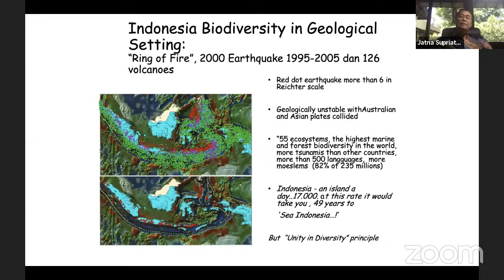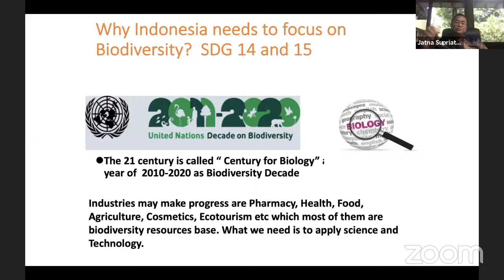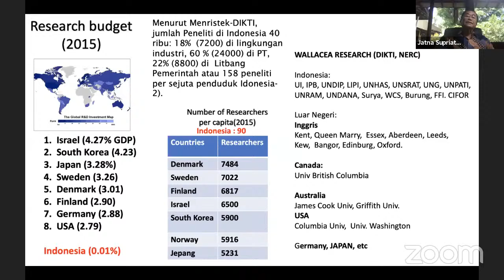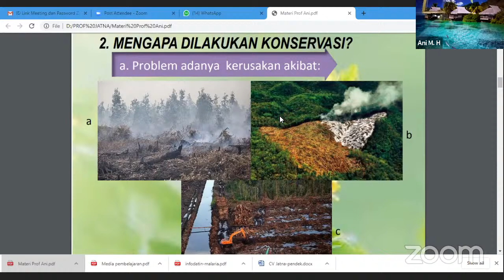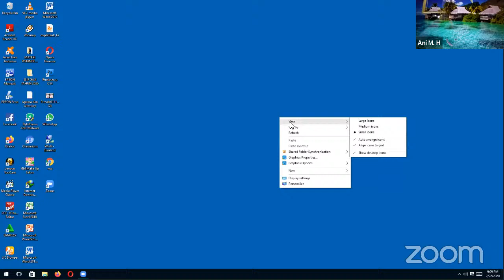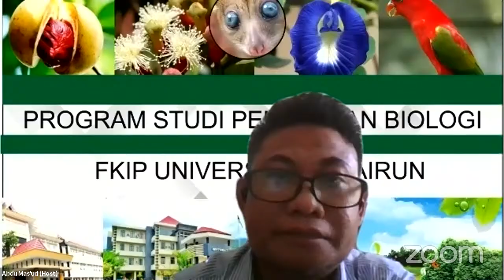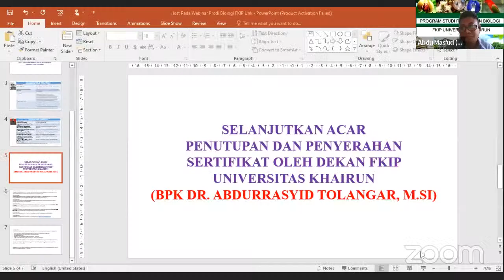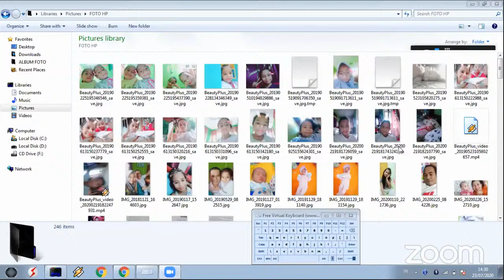Live Streaming Biologi Unkhair